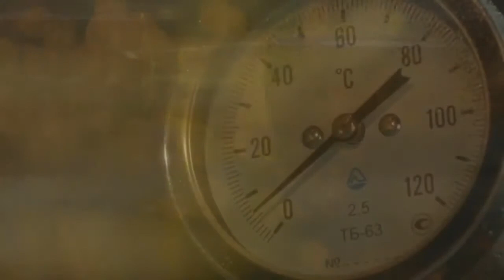Halston star Gian Franco Rodriguez sheds light on Victor and Halston’s relationship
In the Netflix limited series, fans watched as Halston (played by Ewan McGregor) found himself in a highly toxic relationship with Victor Hugo (Gian Franco Rodriguez). In a recent interview, the actor opened up about playing Victor and shed light on the dynamic of his relationship with Halston.  The five-part series was based on a true story and followed the life of the American influential fashion designer Halston. He was pushed into the limelight after First Lady Jackie Kennedy wore a pillbox  ...